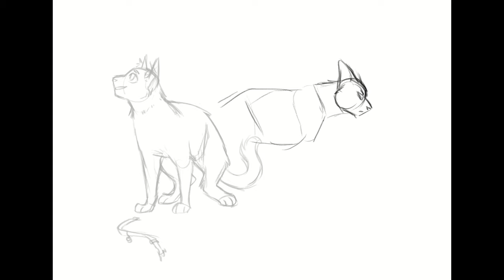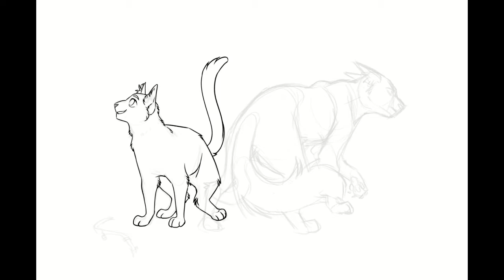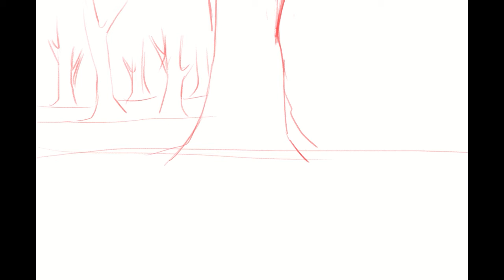Warriors 18th Birthday Speedpaint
I uploaded this to twitter a few days back to celebrate the 18th birthday of Into The Wild! It depicts Firepaw after his fight with Longtail, his old kittypet collar; and Firestar during the Great Battle in The Last Hope.

Oh, and I chose a remix of a cheesy graduation song bc its what he deserves.

AUDIO

Green Day - Good Riddance (Time Of Your Life) inLu Remix